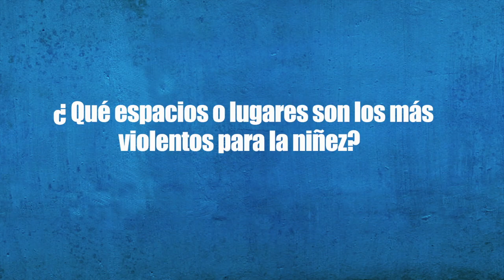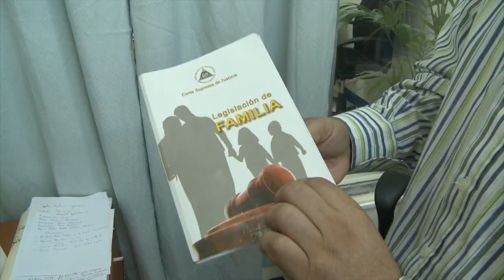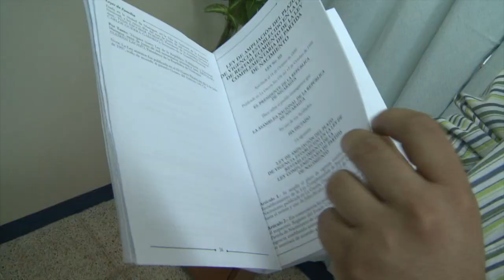MAPEO DE VIOLENCIA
This video is about MAPEO DE VIOLENCIA